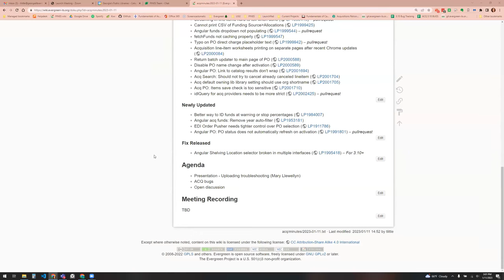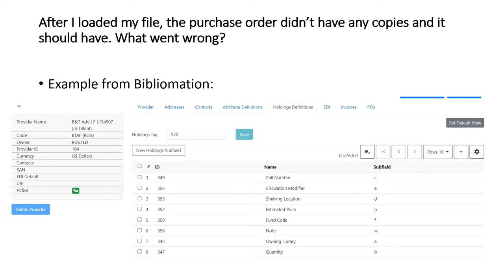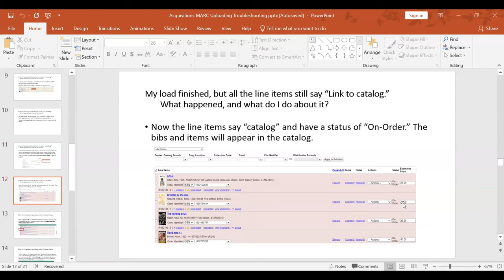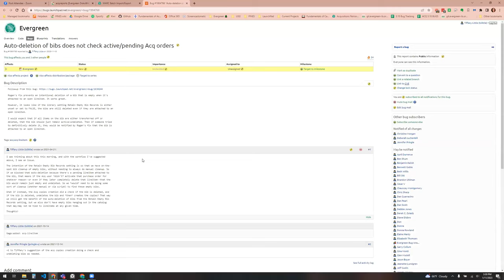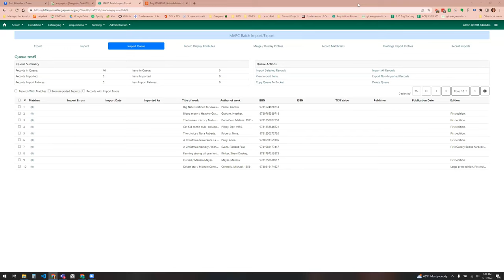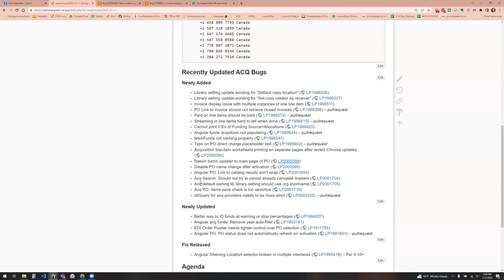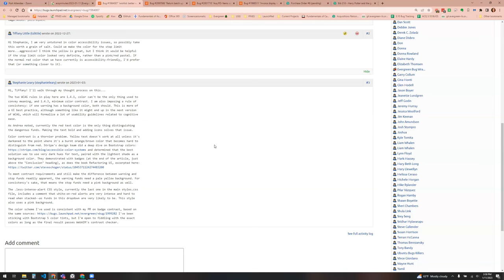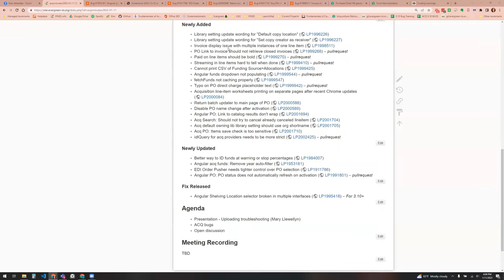Acq Interest Group (Jan 2023)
Mary Llewellyn from Bibliomation gives a presentation on troubleshooting the MARC uploader for Acquisitions.